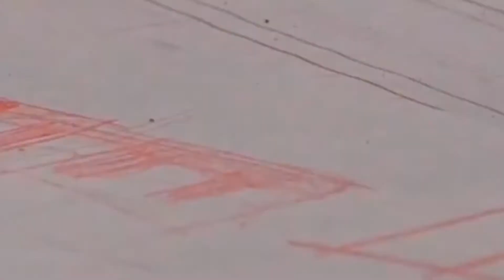Licenciatura en Arquitectura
El programa de la Licenciatura en Arquitectura de la FADU,  persigue una comprensión profunda, completa y actualizada del campo de la arquitectura. Además, promueve el diseño de nuestro entorno a la vez que forma a los futuros profesionales para analizar, criticar y proponer alternativas para nuestra sociedad mexicana.

Se tan grande como quieras ser, Ser FADU. Se UAT.